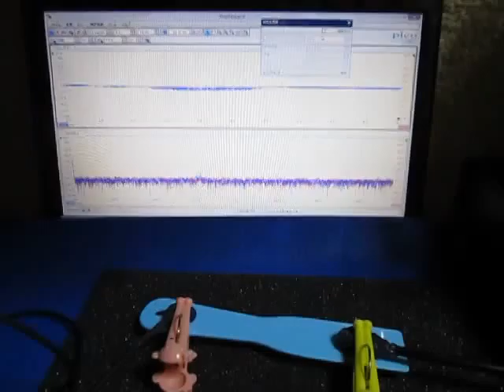超音波プローブ実験（表面検査技術） Ultrasonic probe experiment